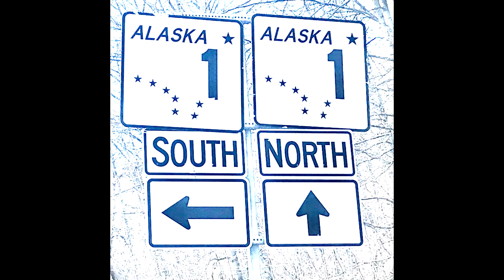BEAUTIFUL RELAXING ALASKA FLIGHT DREAMS v.22 ANCHORAGE AIRPORT HONDA MOTORCYCLE RIDE GOPRO 36O MAX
ANCHORAGE AIRPORT LAKE HOOD SEAPLANE BASE AND STRIP
HONDA MOTORCYCLE RIDE ON 1982 HONDA GL500I WITH ORIGINAL OWNER
GOPRO 36O MAX